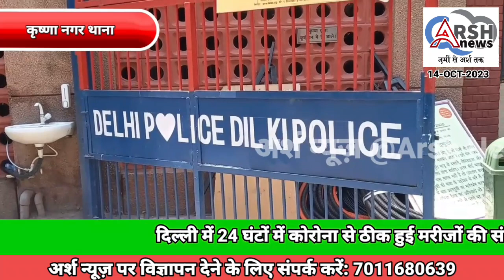कृष्णा नगर थाने की टीम में एक ऑटो लिफ्टर के साथ एक रिसीवर को पकड़ 7 मोटरसाइकिल बरामद की